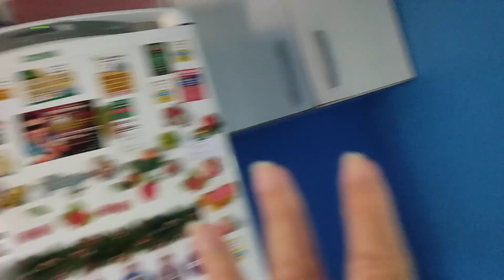meu netinho e uma figurakkk